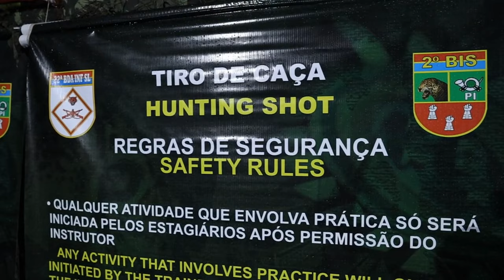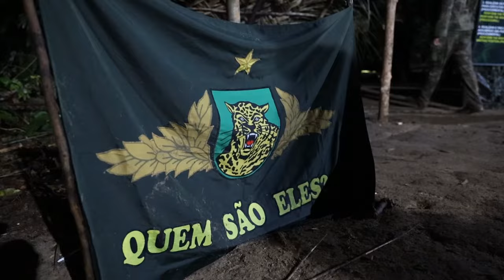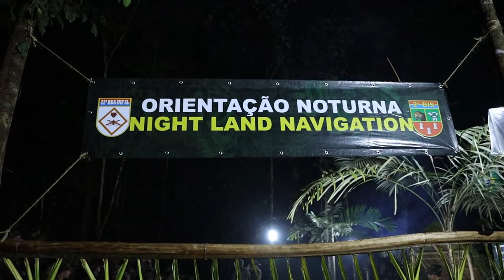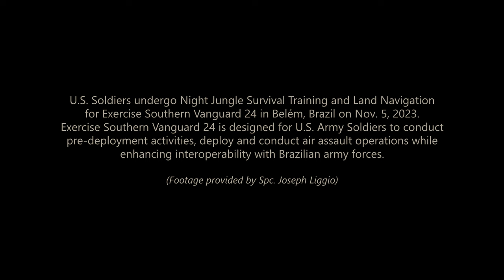Night Jungle Survival in Brazil with U.S. and Brazilian Soldiers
U.S. Army Soldiers undergo night jungle survival and combat training for Exercise Southern Vanguard 24 in Belém, Brazil on Nov. 5, 2023. Exercise Southern Vanguard 24 is designed for U.S. Army Soldiers to conduct pre-deployment activities, deploy and conduct air assault operations while enhancing interoperability with Brazilian army forces.

(Footage provided by Staff Sgt. Jonathan Pietrantoni)